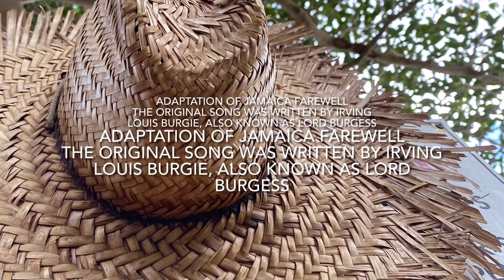Kaneohe Farewell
Adaptation of the song Jamaica Farewell, written by Irving Louis Burgie.  He was known professionally as Lord Burgess.